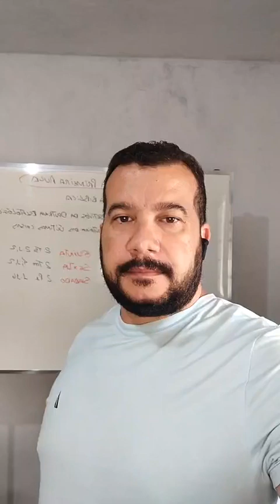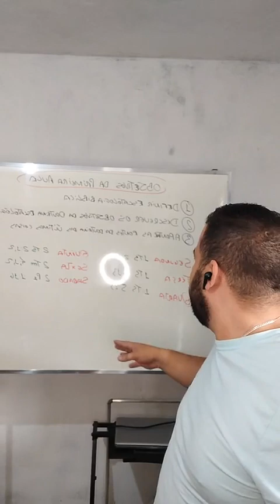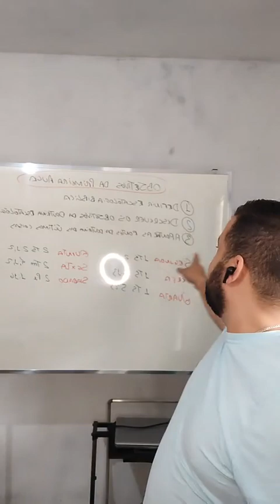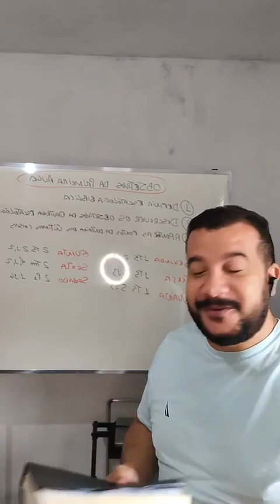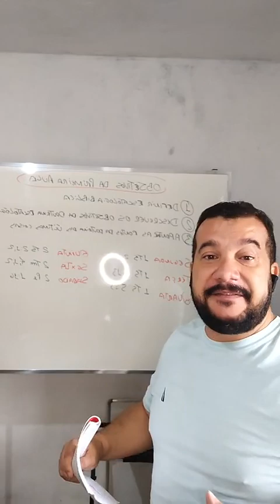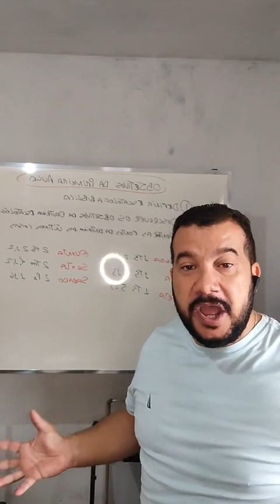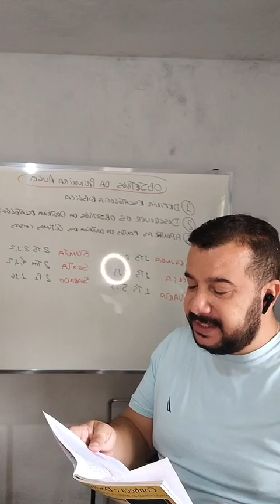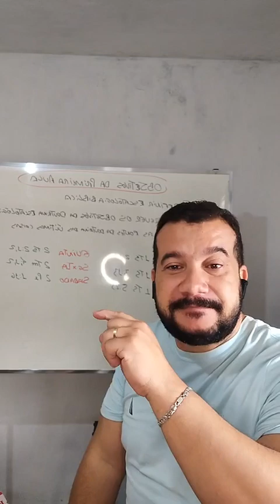Lição 1 EBD - A Doutrina das Últimas Coisas! Pastor Rodrigo Oliveira - Juiz de Fora MG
Pré-candidato a Vereador por Juiz de Fora, o Pastor Rodrigo Oliveira, também é Pedagogo (UFJF); Psicopedagogo; Neuropsicopedagogo; Bacharel em Teologia; Pós-graduado em Sociologia e Filosofia; Pós-graduado em Docência do Ensino Superior; Professor de Teologia desde 2005; Casado com a Pastora Roberta Alcântara.

pix 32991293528 apoie este projeto

Caixa econômica federal agência 3029 conta poupança 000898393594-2 Rodrigo Martins de Oliveira

Adquira meu livro no site da Amazon: Escatologia Esperança para o nosso tempo através do